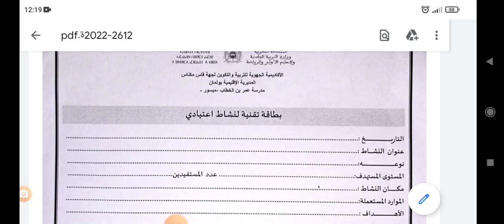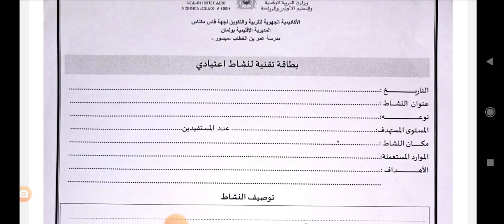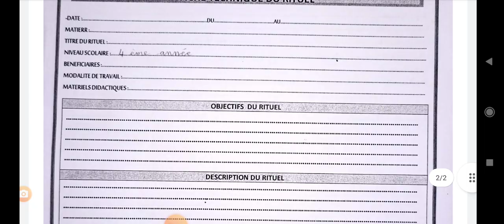بطاقة تقنية لنشاط اعتيادي (نموذجين بالعربية والفرنسية)